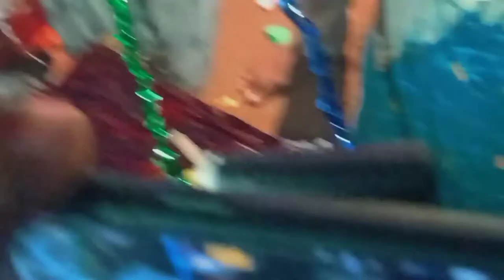Happy Birthday Party 🥳 birthday party 2021 🎂🎉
Birthday party